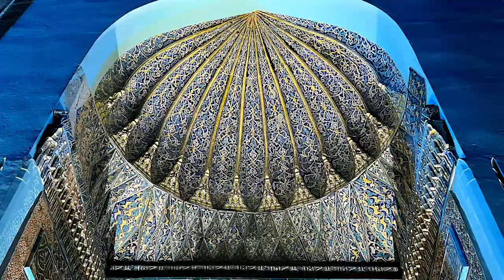ISTANBUL Day Trip / Snowy Turkey in Winter / Uludag, Bursa / Turkey Travel Vlog / Eastern Europe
Istanbul day trip to the snowy part of Turkey. We will do a tour around Uludag national park covered by snow where you can find many opportunities of winter sport activities such as skiing, snowboarding and snowmobiling. On the way back to Istanbul we stop at Bursa and visit gorgeous Green mosque.

🎬 Chapters:
0:00 Intro
1:12 Bursa - Uludag Cable Car
2:03 Uludag National Park
2:48 Uludag Ski Center
4:48 Bursa
5:04 Green Mosque

**For the full series of Turkey experiences you can watch in the playlist of Eastern Europe Travel vlog